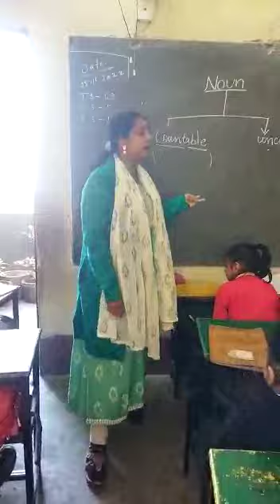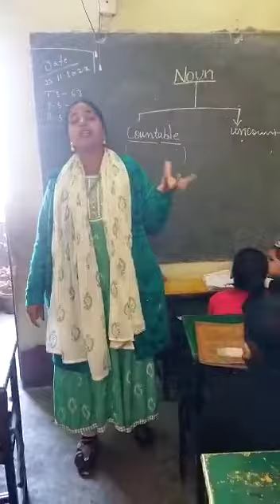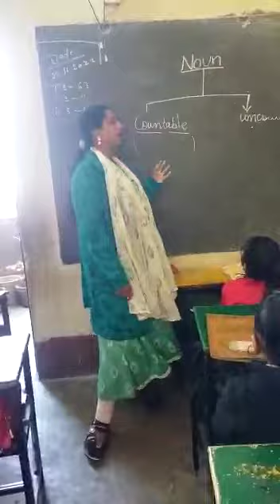December 1, 2022